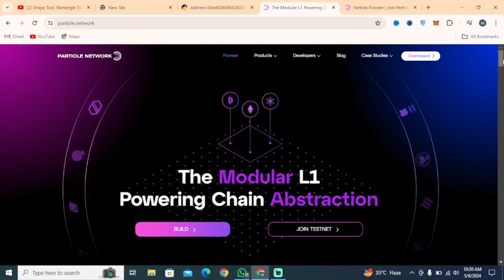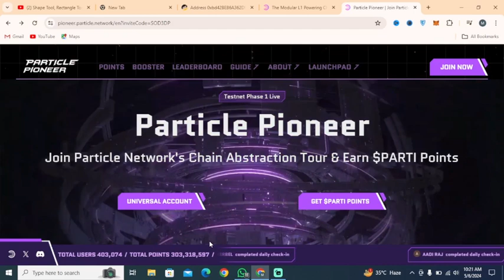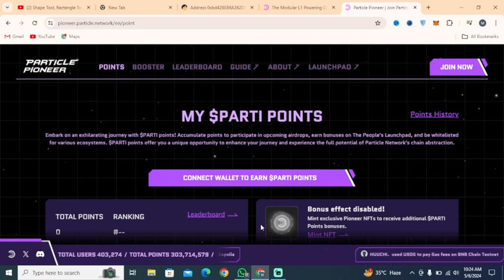Particle Network Airdrop Testnet phase 1 | Earn $PARTI Pioneer Points free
Join Us:
TG: